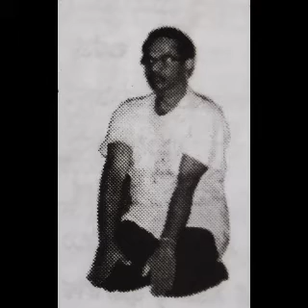ಯೋಗ ಮಾಲಿಕೆ -ವಜ್ರಾಸನ (16)(vajrasana)@samvardhikachannel3435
benefits of vajrasana